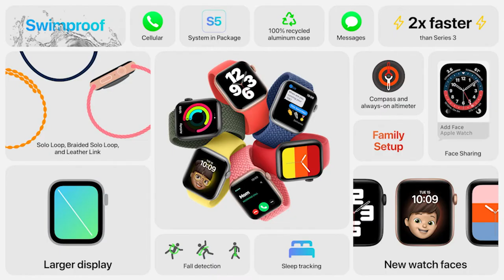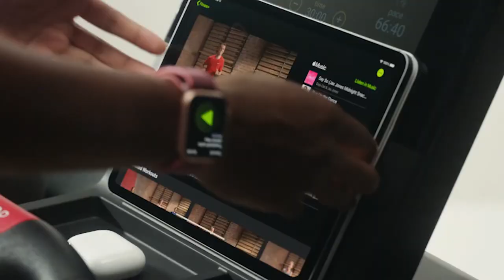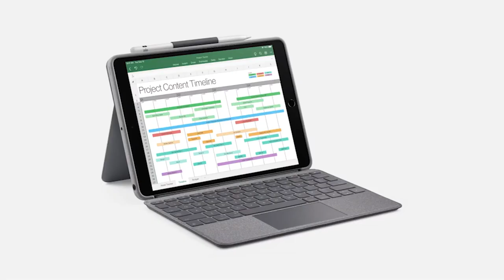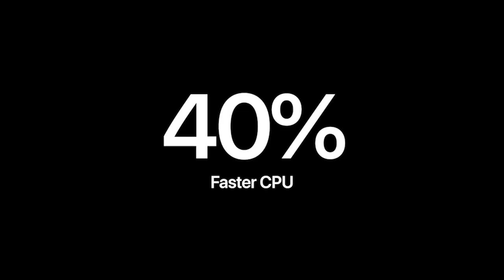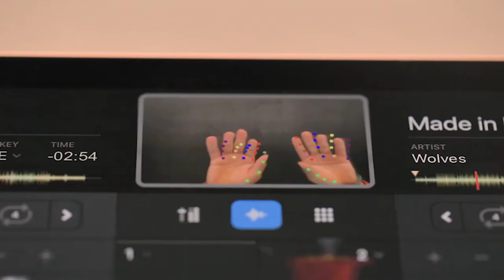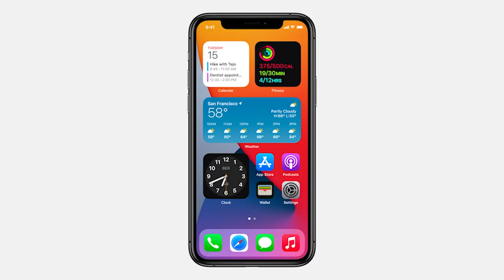[리뷰] 2020.09 애플 신제품 발표 이벤트 요약 | 아이패드에어 애플피트니스 애플원 애플워치6세대 아이패드8세대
짧게 10분내로 애플 신제품 발표 이벤트를 요약했습니다 : )

이번 이벤트 핵심은 아이패드에어입니닷!